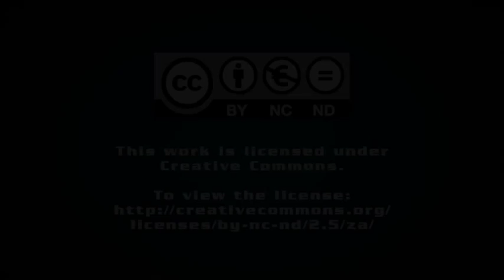SA prepares for COP21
Creamer Media's Chanel de Bruyn speaks to Creamer Media Contributing Editor Online Natalie Greve about South Africa’s views on the upcoming climate change talks at the twenty-first Conference of the Parties.